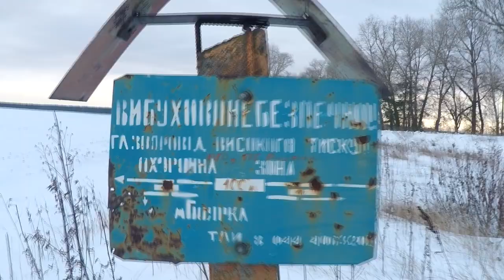Snowkite session 2017 open by CasperKiev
CASPERKIEV.COM =)